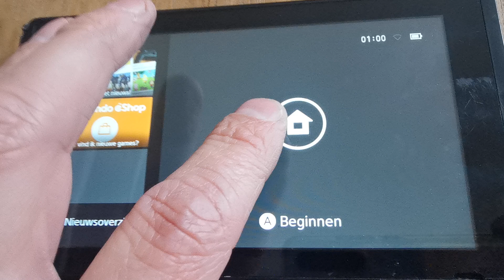5 mei 2021